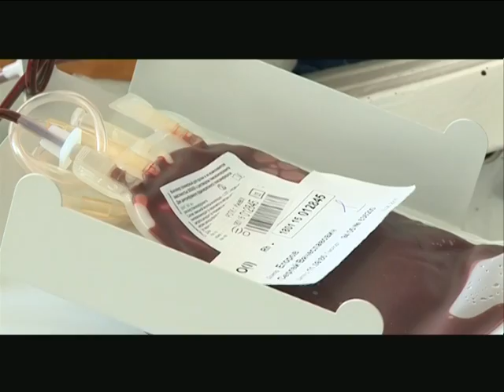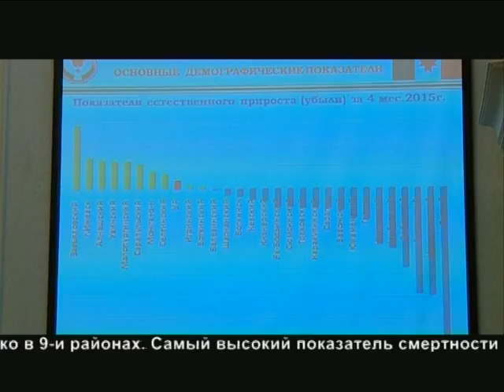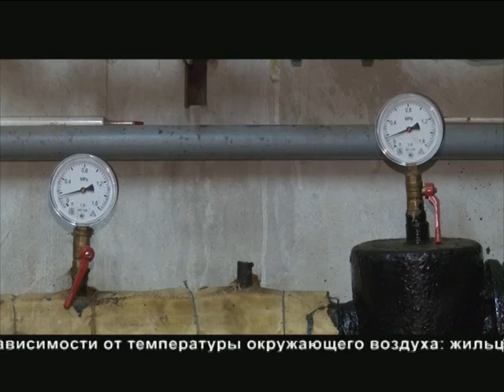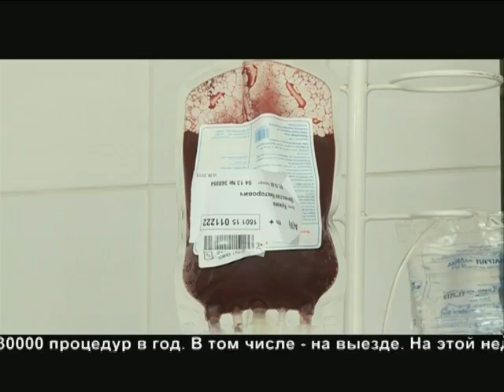МОЯ УДМУРТИЯ ИНФОКАНАЛ 15 06 2015 НОВОСТИ ВЕЧЕР